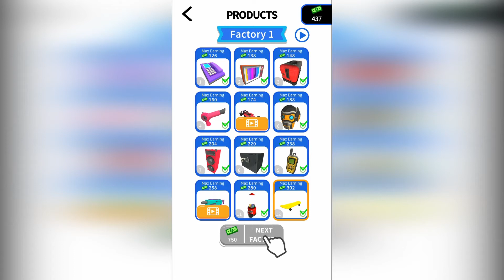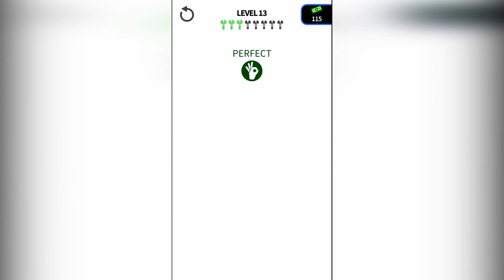Screw Factory Gameplay Walkthrough (Android,iOS) - Part 1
Unleash your handyman or handywoman!

Feel the satisfaction of tightening screws and build a wide variety of objects - Toys, Furniture, Cars, Electronics and many more.

Sell those objects for the best price and upgrade your tool arsenal.

Be careful tho, if you screw too lose your object will fall apart, too tight you'll break it - get the perfect timing and you'll earn extra money.

Incredibly "Addictive" and "Satisfying" gameplay.

Game Features:

- Easy-to-learn controls with stunning visual effects

- Upgrade your features to increase the production capacity of the factory

- Earn more for better screw machines!

- Unlock all chapters to beat your competitors from all over the world and climb the leaderboard to become #1.